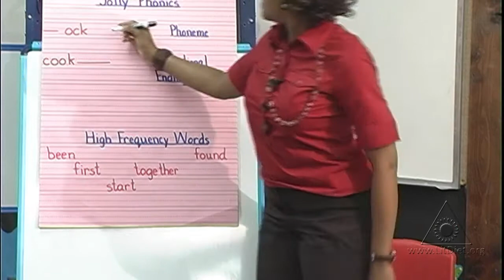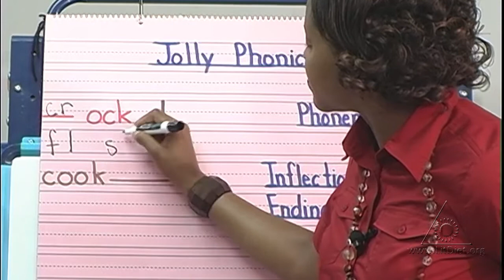Sound Skills Review: Building Up to Phonemic Awareness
Reviewing various sounds skills including rhyming, syllable identification, and phonemic awareness skills (blending and segmenting individual sounds in words) solidifies students' understanding of the sound structure of spoken words.